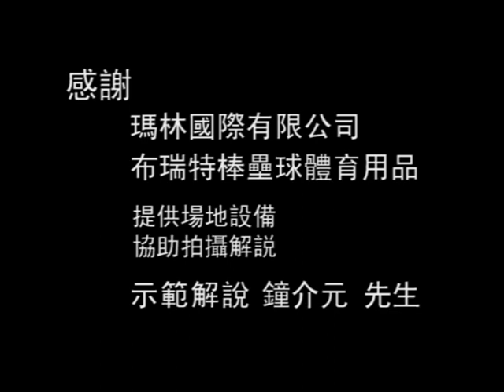【AsiaHowTo】棒球：防守篇［外野手］｜棒壘球用具介紹｜運動體育